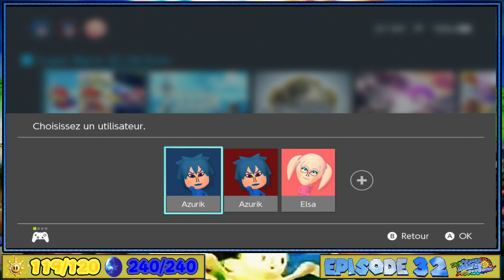Super Mario Sunshine - LE COMBAT FINALE !!! - [#32 FINALE]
Super Mario Sunshine - CORONA MOUNTAIN (Part 2) - [#32]

$ [297 ABONNÉS]
$ - LE 29 MAY 2023 A 12H00